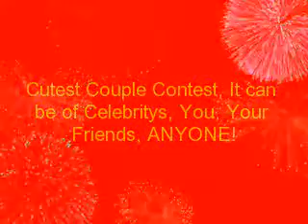Cutest Couple Contest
Ok, Well there are some Exaples, so now for the Prizes, 1st-Ill be your friend,and make 2 people subscribe to your vids, and make a video about you... 2nd-ill subscribe, and be your friend, and make a video about you. 3rd- ill subscribe and be your friend:P Just post a video comment:P *No bad pictures please...*
Oh and i dont like Spencer and Heidi, i just did that cause well i didnt knowe of any more couples!